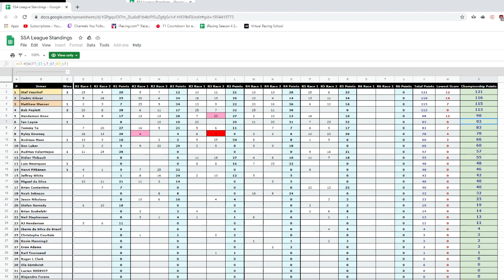Oulton park international no chicanes